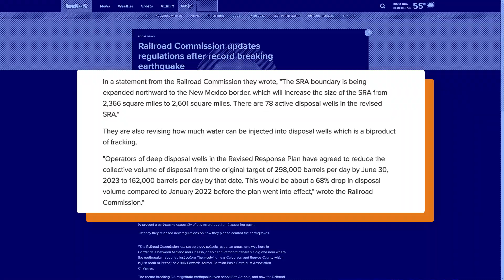Earthquakes in Midland TX: How bad are they?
In this video we're talking about the recent 5.4 earthquake that hit Midland, Texas. We'll cover some of the past earthquakes in the area, what caused this one, and what the city is doing to respond.

Chapters:
00:00 - Intro
00:35 - Earthquake in Midland
03:01 - Why Do They Happen?
04:50 - The Aftermath
05:48 - How to Protect Your Assets in Midland
07:20 - Conclusion

⚡Jacobe Kendrick - Bolt Real Estate Group
🚀 eXp Realty

⚡To learn more about Midland, Texas & Bolt Real Estate Group, follow Our Page!